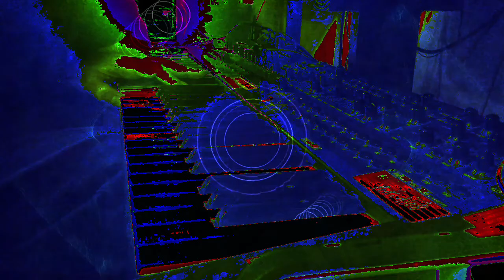Forms of sound made real from beyond all voids of nothingness - Structure without structure manifest